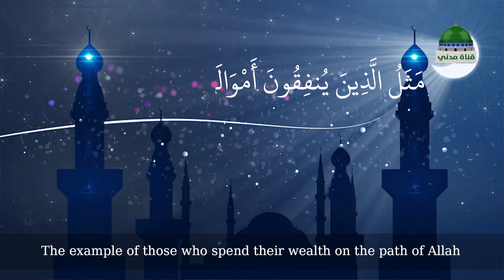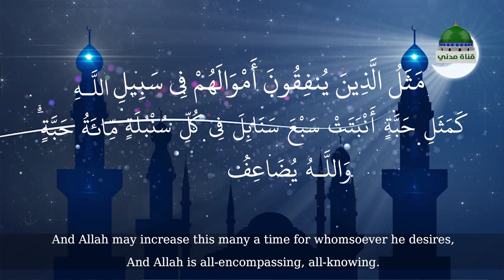Sakhawat Kay Maheenay Ramadan May Ghareebon Ko Mat Bhoolain Arabic English Subtitle (Short Clip)